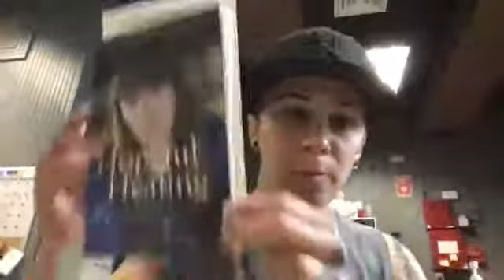Outrageous Openness With Chelsea - 5-4-2020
Tune in for a 30 minute book discussion with Chelsea! She will read a brief section out of a selection of different books she's chosen and talk about what the day's reading means to her. Join in on the conversation with your comments/questions/thoughts while keeping an open heart and mind and connect with Chelsea! Tune in for some thoughtfulness!